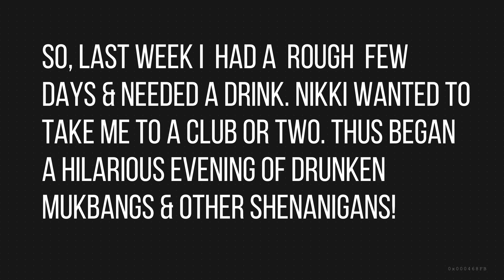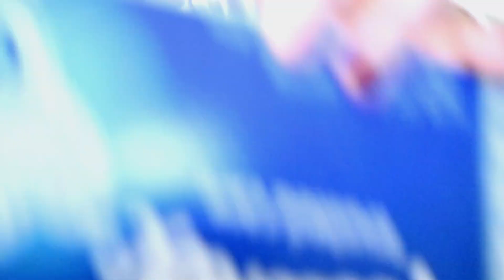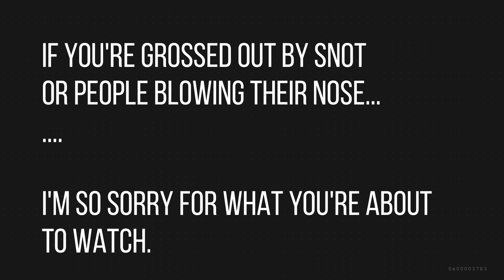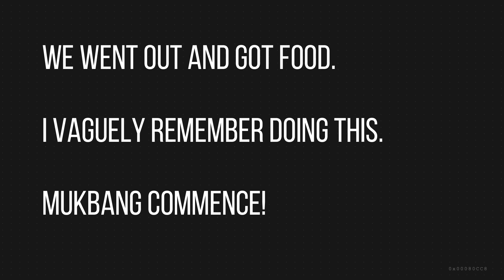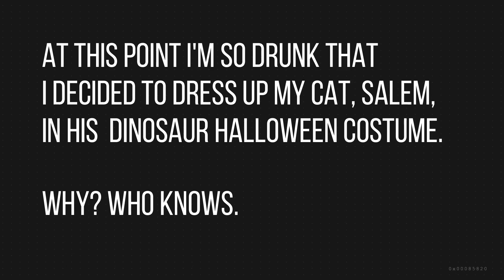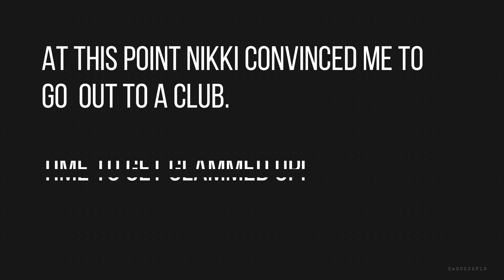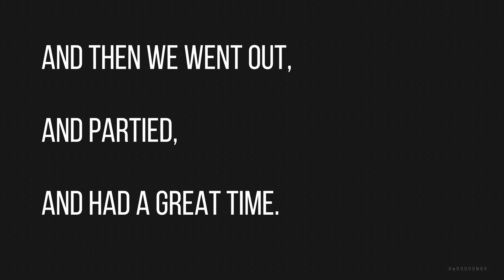Drunk Mukbang and Other Shenanigans... With My Sister!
This may be the best video I ever made. I was VERY drunk. I have no other explanation. Enjoy. LOL!

Kitty: KittyTheCat13
Nikki: iamNikkiSaryan